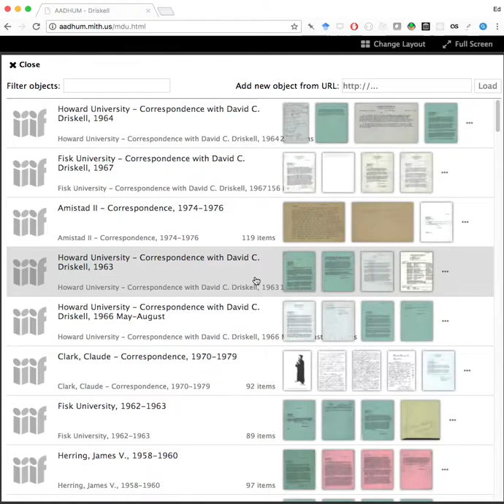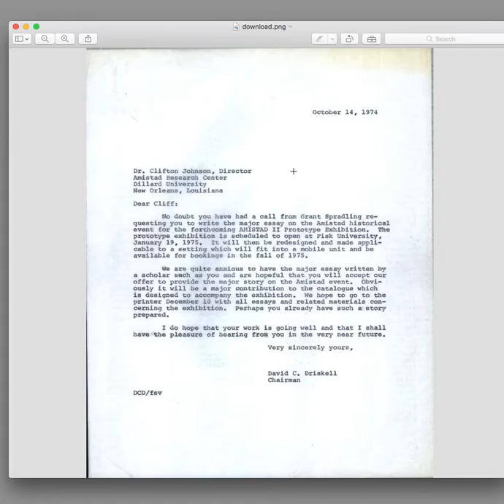Image download from Mirador